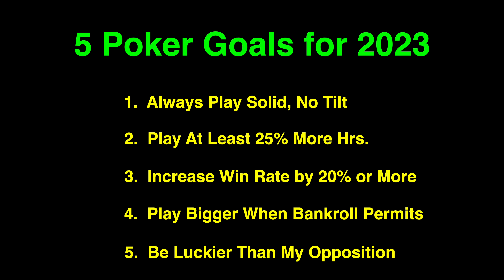The Squeeze, Quads and The Value Jam?! poker vlog 141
Happy New Year!!  Hope your 2023 Brings you Joy and Happiness!!